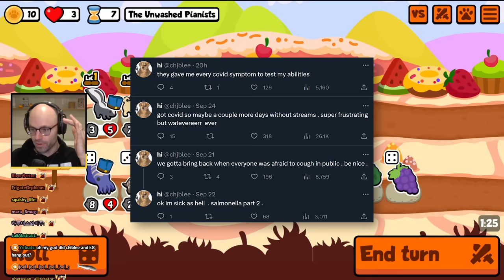Northernlion on the Kevin James smirk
kevin james has some insane rizz

00:00 chatter tries bringing up Taylor Swift
01:03 the Kevin James photo
02:09 chib has COVID
03:27 Manhattan is a dystopia
05:10 Chris Pratt's lethal water intake
11:43 Twitter blue checks are the biggest idiots on the planet
14:48 NL defends TSwift
16:03 NL ratios Apollo
Games: Super Auto Pets | Relic Hunter Legends